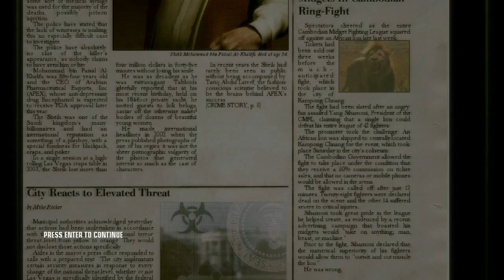P16. Let's Play Hitman Blood Money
Las Vegas is the perfect place for fireworks, slot machines, fire alarms and a little death, as our targets learn.